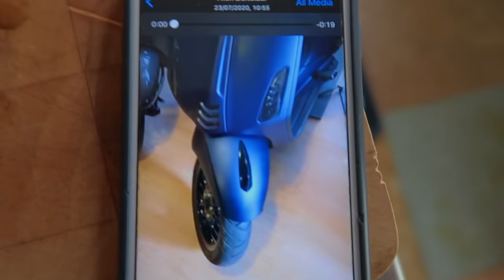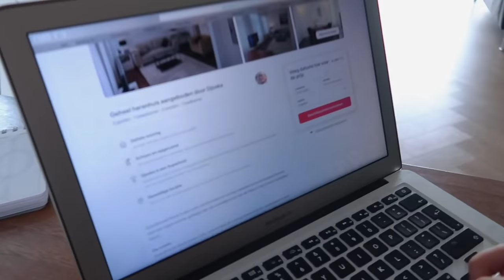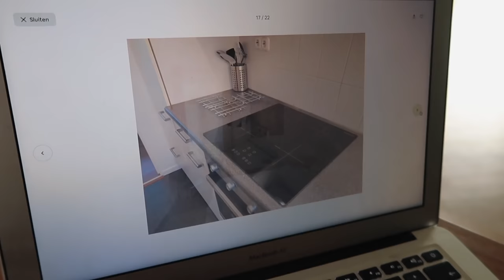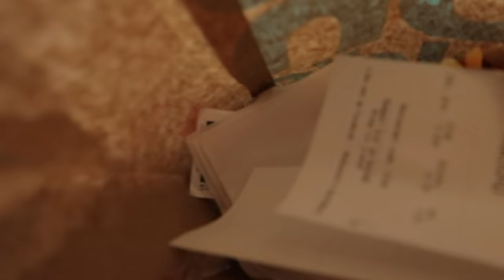UITGAAN in Amsterdam *Tijdens CORONA* | SARA VERWOERD #37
Meer zien van Vespa Designers?

Hii babes! ✨🌸🦋

Sara Verwoerd